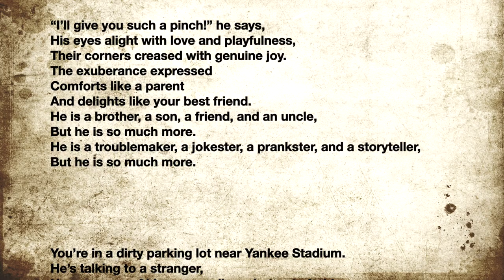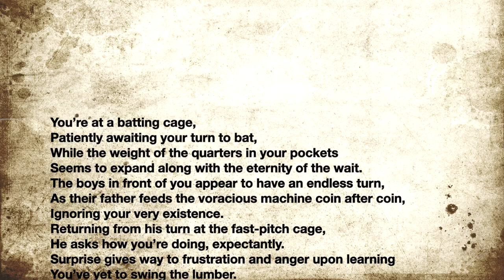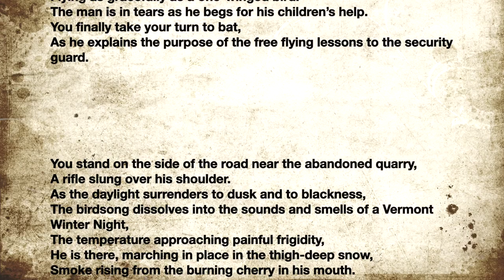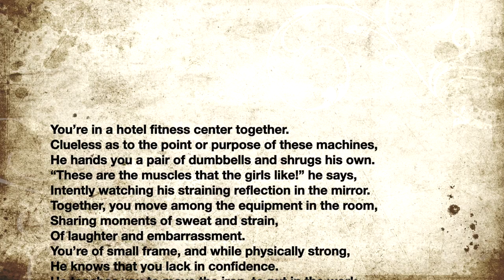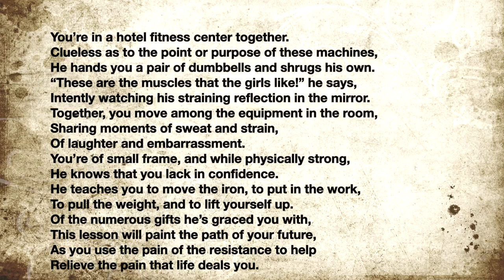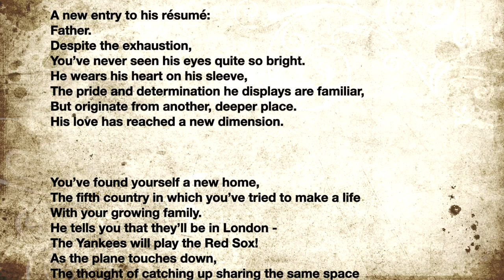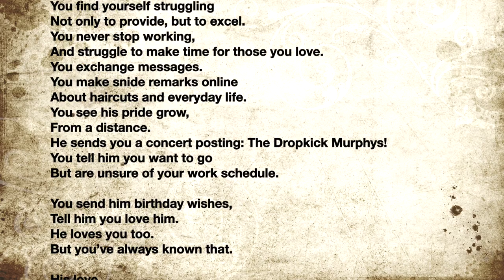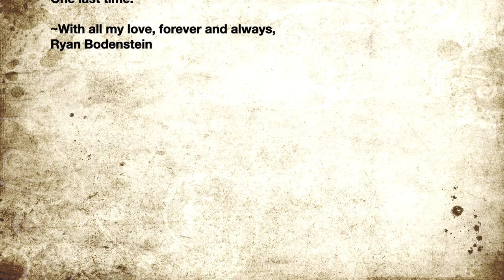"Such A Pinch Dennis" Recited by Ryan Bodenstein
A freeform poem written to honor Dennis Bodenstein, the uncle of the author, who passed away in November 2024.